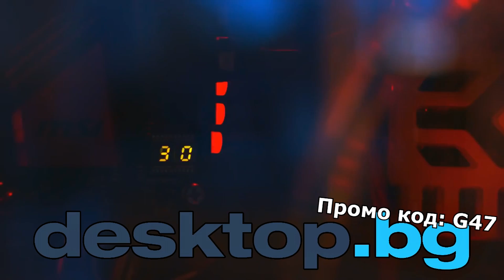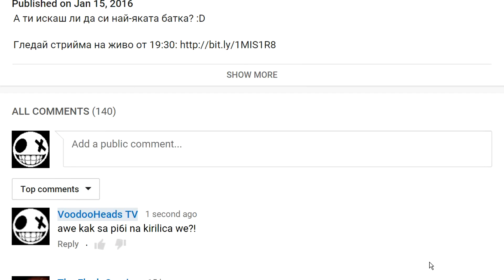Clustertruck - 1 Луди камиони!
Тази игра е проста, но е много забавна! :D